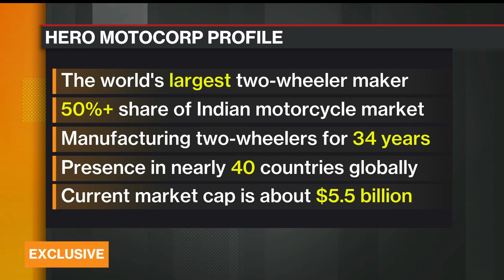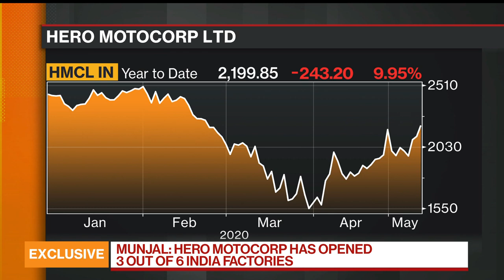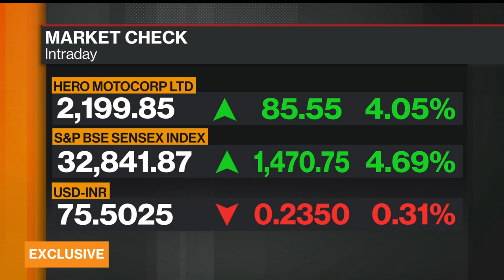Hero MotoCorp 'Hopefull' All Factories to Be Opened in One Month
May.13 -- Pawan Munjal, chairman of Hero MotoCorp Ltd., talks about the government's efforts to support the economy amid the coronavirus outbreak, and the motorcycle maker's strategy. Prime Minister Narendra Modi said his government will spend a total of 20 trillion rupees ($265 billion) to help the economy weather the fallout of the pandemic. Munjal speaks on "Bloomberg Markets: Asia."